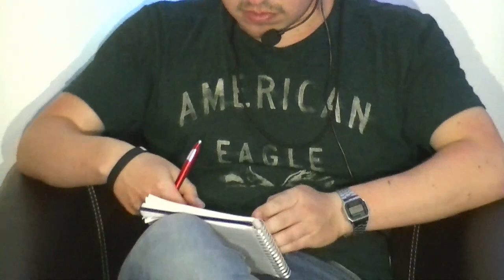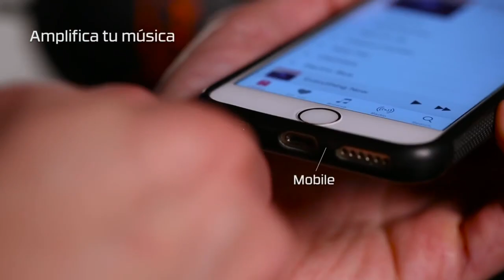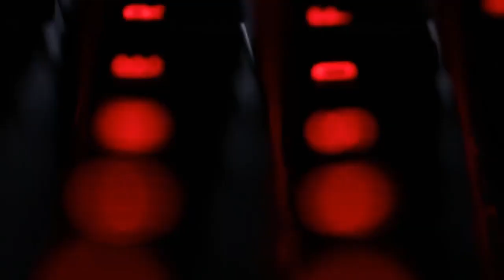Fecha 2 - Dark Horse vs Feint Gaming